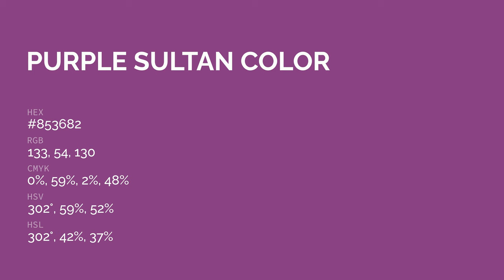Purple Sultan color #853682 hex color - Violet color - Cool color 853682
What color is Purple Sultan ? #853682 hex color - Violet color - Cool color 853682

Hex #853682 Color Code is also known as Purple Sultan color.